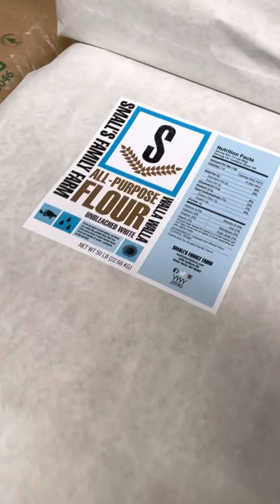Baking Bread With Small’s Family Farm Flour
We bake with Small's Family Farm flour because it leads to delicious bread and stronger, healthier local farm systems. But how does it all work?

Seth Small of Small’s Family Farm in Walla Walla, Wash., and Mel Darbyshire of Grand Central Bakery dig into the details of our farm-to-table partnership and why locally grown wheat and flour is important to bakers, farmers, and eaters.